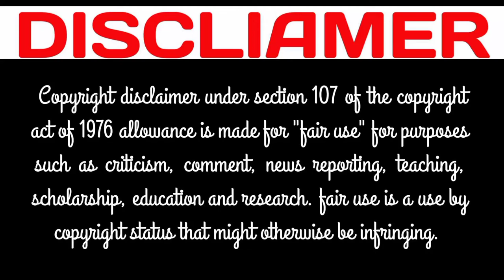Naomi Russell Biography/Wiki , Age , Height , Weight Career , Photos lifestyle & More curvey model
anastasia ocean, anastasia ocean biography, anastasia ocean wikipedia,